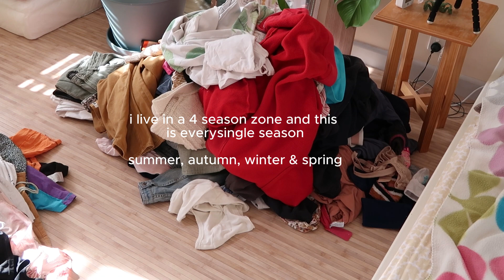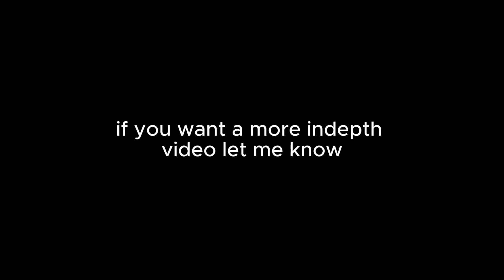33 items for 3 months - project333